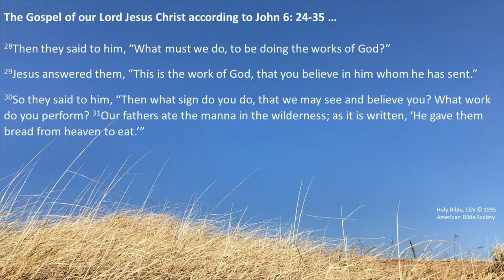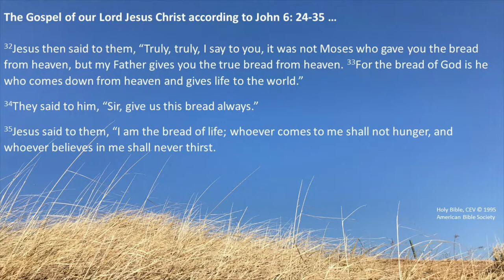'Bread of Life🥖🍞🥯' Sermon for Pentecost 10; St. Andrew's Chapel Kobe, 1 August, 2021 聖霊降臨後第10主日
Sermon for the Tenth Sunday after Pentecost (Year B) [Proper 13], 1 August, 2021🥖🍞🥯
⛪️At the Chapel of St. Andrew (Anglican/Episcopal), The Mission to Seafarers, Kobe, Japan.
🙏🏻Revd Paul Tolhurst, Chaplain.

📖Readings:
First Reading - Exodus 16: 2-4, 9-15
Second Reading - Ephesians 4: 1-16
Gospel - John 6: 24-35  🎤Many thanks to Avani Doshi Shah for reading

🎹Music: 'Break thou the Bread of life' by Mary Lathbury, to the tune 'Bread of Life' by William Sherwin; piano instrumental version arranged and performed by Becky Loh

📸🌸Scenery: Opening - flowers in Chuo Ward, Kobe; Sermon & Closing - Nagisa Park, HAT Kobe, Kobe